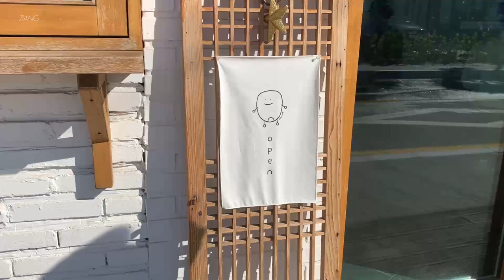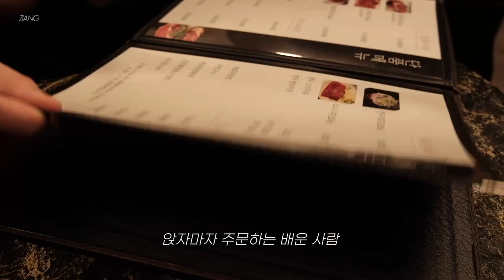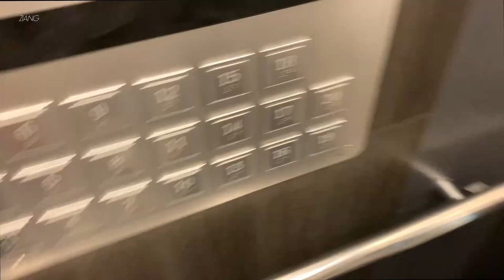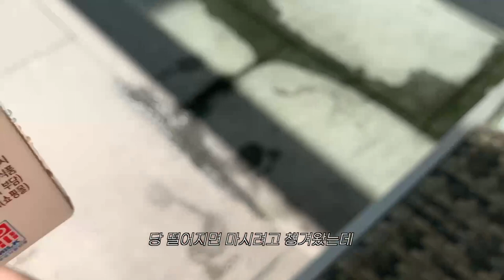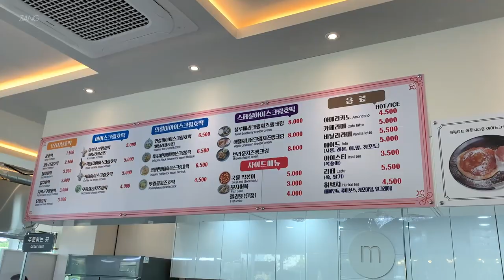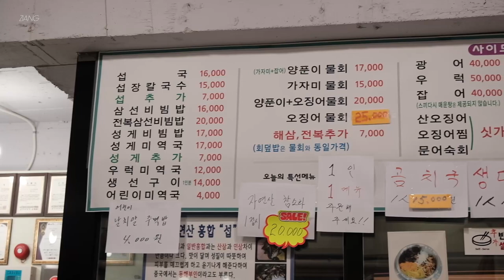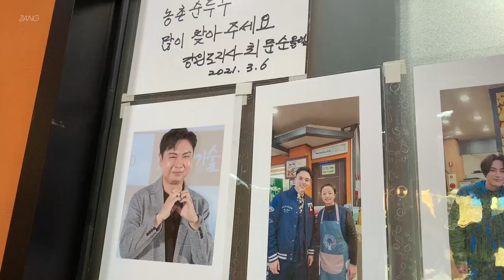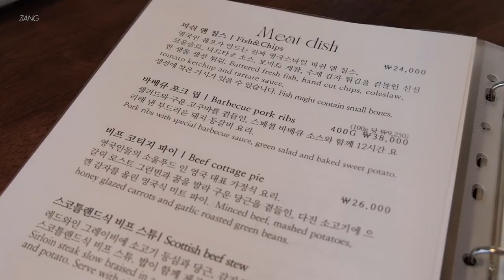강릉여행 vlog. n번째 터는 강릉맛집 2박3일 브이로그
겨울에 떠난 강릉여행 브이로그만 3번째 영상이라니 📹
n번째 방문한 강릉 현지인 맛집 털고
즉흥적으로 간 강릉맛집과 카페까지 가득 담은 강릉여행 2박3일 브이로그

01:34 농촌순두부 | 얼큰순두부
03:01 꾸옥 | 강릉 카페 옥수수푸딩
04:52 강릉 솔향수목원
07:28 강릉 한우 금송아지10:25 스카이베이 경포호텔
11:23 스카이베이 인피티니풀14:03 만선 감자옹심이 | 강릉 현지인 맛집
16:42 카페덕덕 | 푸딩
19:07 모자호떡 초당점
20:31 사근진 해중공원 전망대
22:39 진보 양푼이 물회 횟집
23:31 스카이베이 수영장
24:51 강릉 남대천 새벽시장
27:26 농촌순두부 | 청국장
27:49 강릉 자판기커피
29:58 더시슬 | 피쉬 앤 칩스